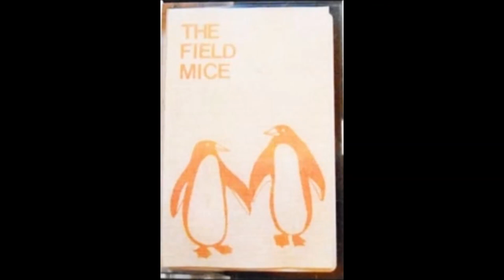The Field Mice - Can’t Think Straight (Demo) (released 1992)